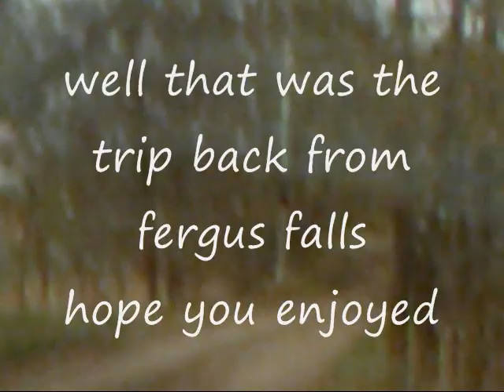back home on saturday 2010.wmv